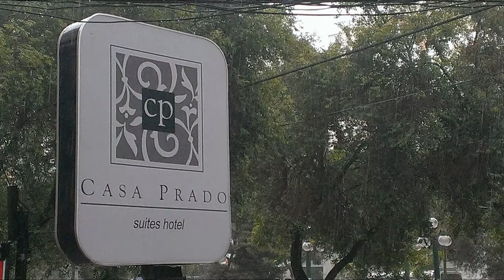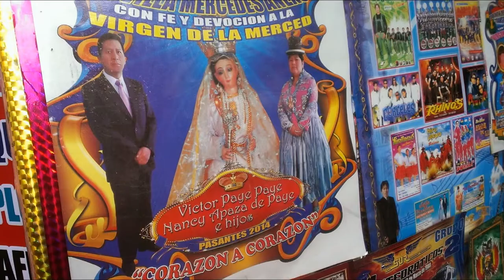Álbum fotos 20 octubre 2014: La Paz-Bolivia, patrimonio cultural, documental, informativo...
Instantáneas La Paz-Bolivia: patrimonio cultural, documental, informativo... 20 octubre 2014.